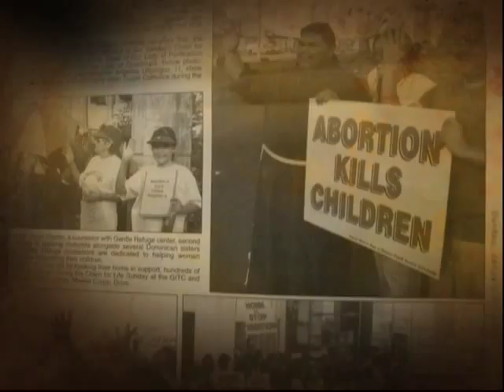Servus Tu'us - Part III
'Servus Tu'us' is a 30-minute Roman Catholic Television Event celebrating the profound impact of His Excellency Anthony S. Apuron on the 25th Jubilee of his Episcopacy. The documentary shares his holy life from childhood to priesthood as the Shepherd of Guam's Catholic community. Guam's Cathedral-Basilica celebrates 25 years of His service to God and His people through the life of Archbishop Apuron.